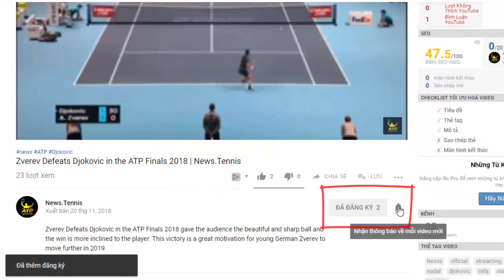Novak Djokovic Defeats Kevin Anderson in the ATP Finals 2018 | NEWS.TENNIS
Novak Djokovic Defeats Kevin Anderson in the ATP Finals 2018 Djokovic won the ace and won 8 times to win the final against A.Zverev.

News.Tennis always brings you the latest, best videos, Thank you.

--- News.Tennis ---